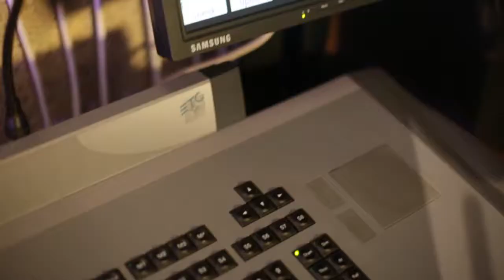Générique - The CFR6 Show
| CFR6 | c# francis | Toute l'actualité médias, buzz, people, infos décryptés par l'oeil de l'équipe sur B-ONE TV - Canal Sat 141